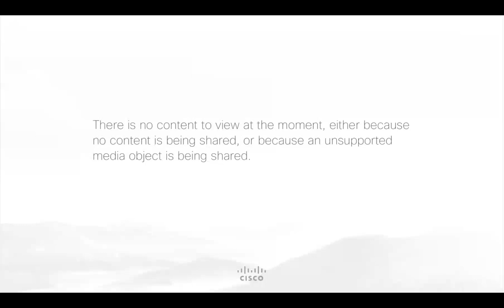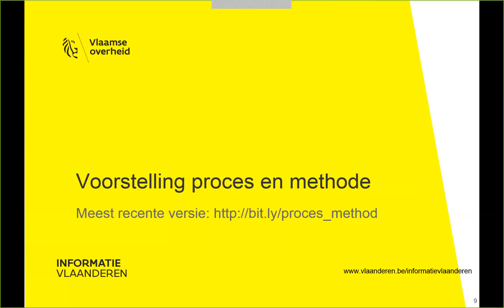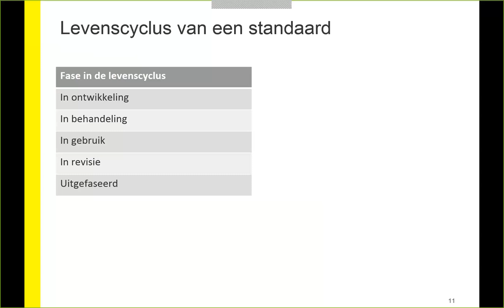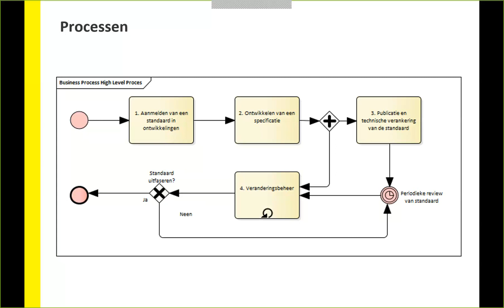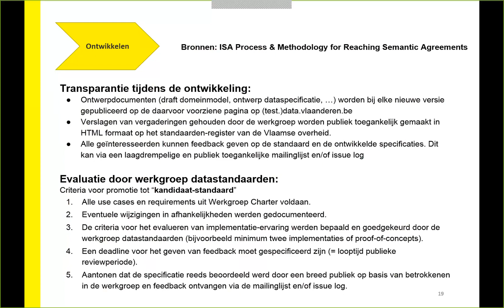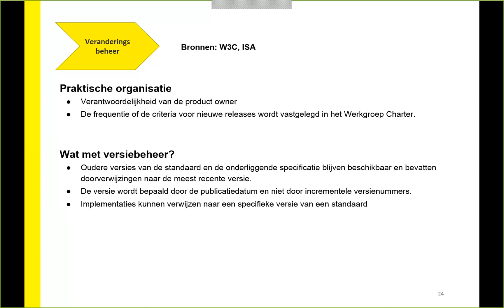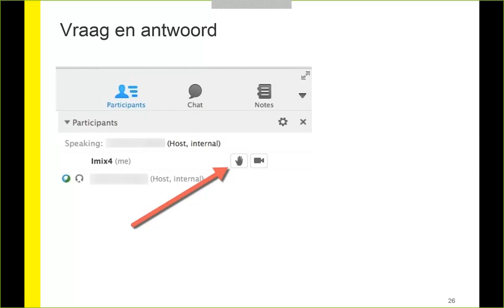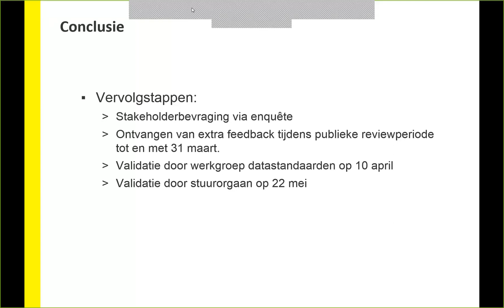OLSO - Webcast 20180316 - Proces en Methode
Wanneer is iets een standaard en wat betekent dit voor mij?